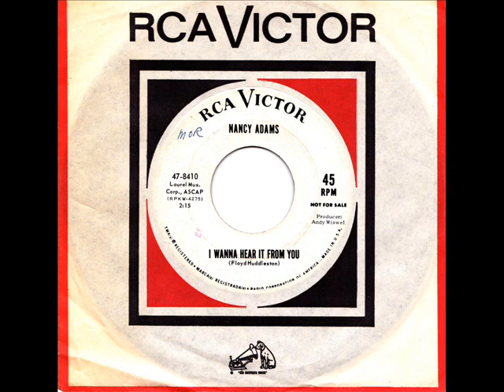Nancy Adams - I wanna hear it from you - Semi known Northern Soul 45 - KTF3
"Out of my box" and my favourite NS label. This is the earlier RCA label design with the dog at the top and dates from 1964. These are the only pictures I can find of Nancy Adams, from her 1972 album. Nice semi known track that is easily as good as Susan Barrett. A spin of mine from the "Sugar Beet Club, Spalding"